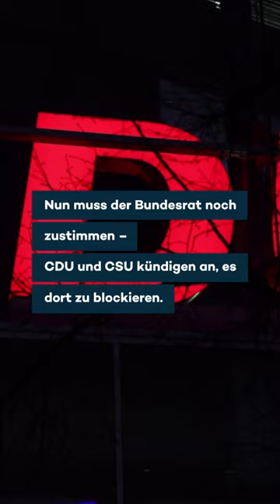BUNDESTAG beschließt BÜRGERGELD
Eure ProSieben-newstime